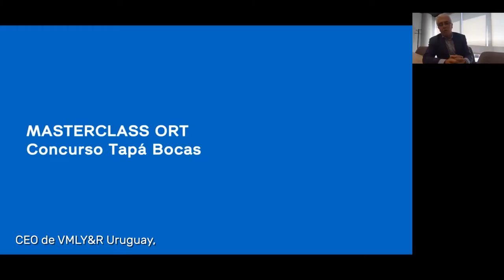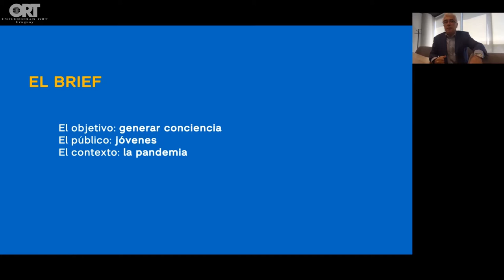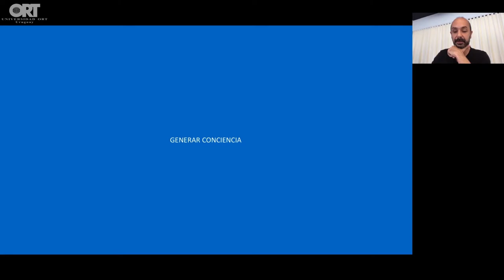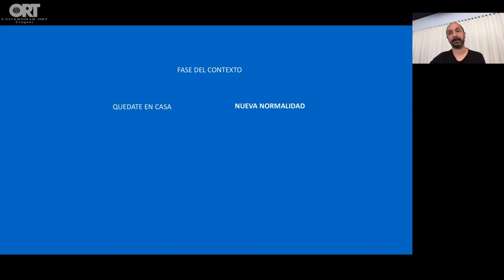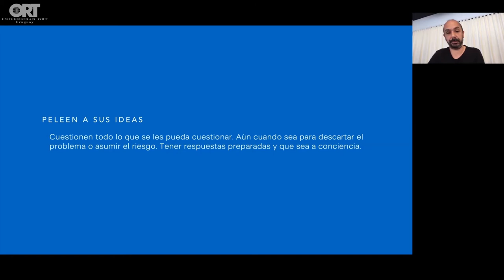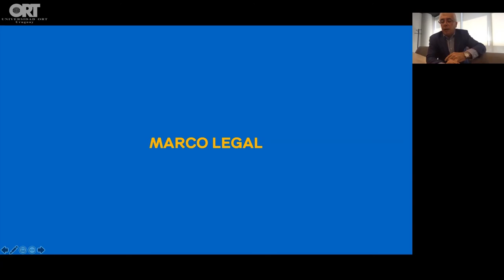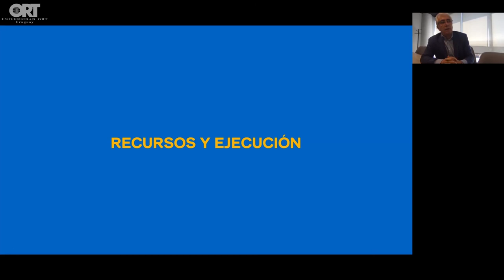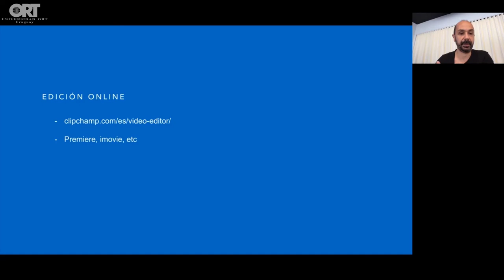¿Cómo lograr la inspiración creativa? - Álvaro Moré y Juan Cardeillac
Hay ideas que pueden cambiar el mundo.

Pero ¿cómo llegar una idea?, ¿cómo valorar si es realmente buena?, ¿cómo convertirla en una campaña publicitaria que sensibilice e impacte, sea memorable y recordada?

Dos profesionales muy destacados de la publicidad uruguaya responderán estas y otras preguntas, para ayudarlos a formular esa idea ganadora a presentar en el concurso Tapá Bocas, organizado por la agencia de publicidad VMLY&R y la Universidad ORT Uruguay.

Álvaro Moré: CEO de VMLY&R Uruguay, Wunderman Thompson Uruguay y Grey Uruguay. Fue presidente del Desachate 20, presidente del Círculo Uruguayo de la Publicidad y presidente de la Asociación Uruguaya de Agencias de Publicidad.

Juan Cardeillac: Vicepresidente creativo de la agencia de publicidad VMLY&R. Fue director general creativo en Young & Rubicam y recibió el premio a Mejor Director Creativo del Año de Uruguay por el Festival El Ojo de Iberoamérica 2017.